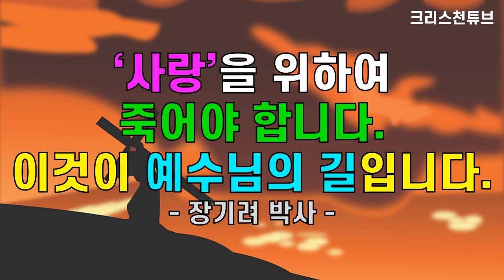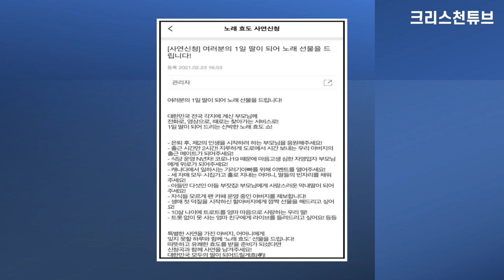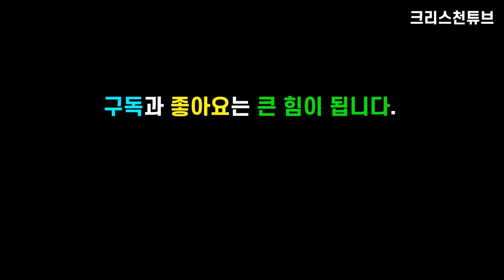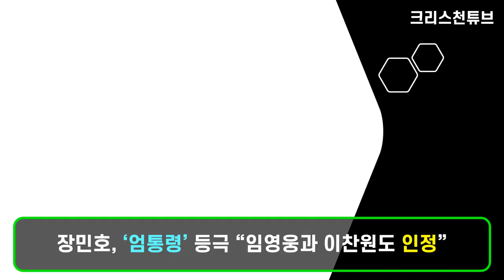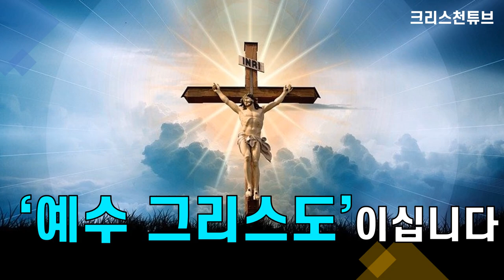[크리스천 뉴스] 미스터 트롯 장민호 최신 뉴스(2021년 3월 9일)! TV 조선 예능 ‘내 딸 하자’ 장민호X붐X도경완 3MC 발탁! 장민호님, 진심으로 축하드립니다.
* 장민호님의 아름다운 소식을 전해드립니다.